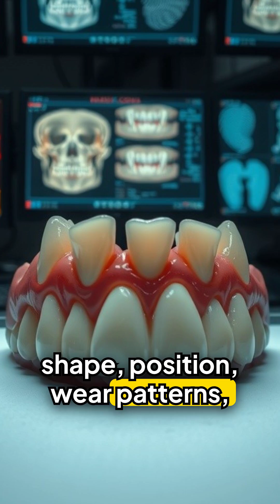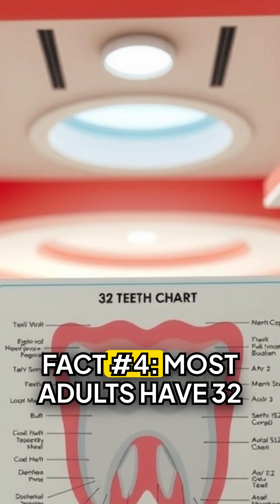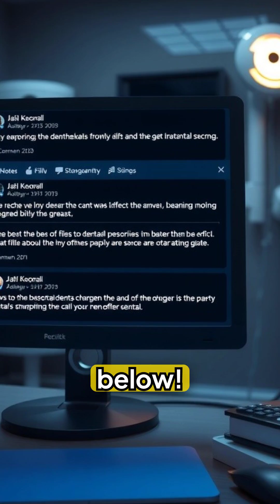Teeth Are Like Fingerprints?! This Will BLOW Your Mind! 🤯✨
Teeth Are Like Fingerprints?! This Will Blow Your Mind! 🤯✨ - Unlock the incredible secrets of your teeth with these mind-blowing facts! 🦷 Discover how tooth enamel is harder than steel, why teeth are as unique as fingerprints, and shocking dental facts that will amaze you. Learn about tooth anatomy, enamel strength, dental biology, and fascinating oral health secrets most people don't know. Perfect for dental enthusiasts, health-conscious viewers, and curious minds who love amazing human body facts!
facts, educational, shorts, viral, trending, health, science